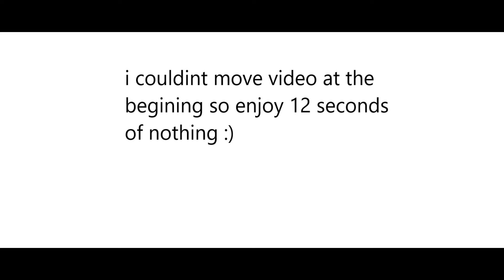The third field beacon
the 10 sub special might take a while so i got you this for now

Xbox name: MinecraftMattYT

Steam name: MinecraftMattYT

Discord name: MinecraftMattYT #6225

I know its such a surprise that my other accounts are called MinecraftMattYT